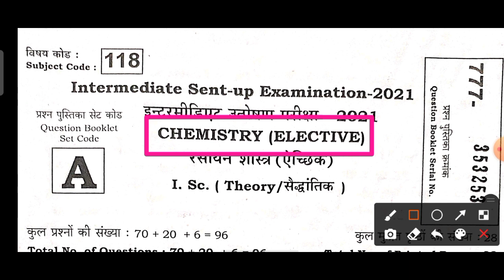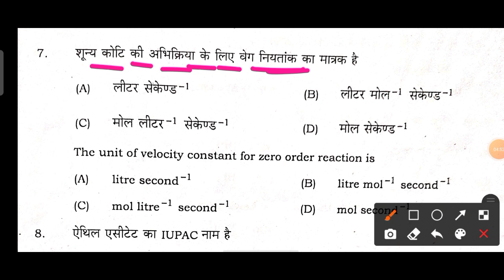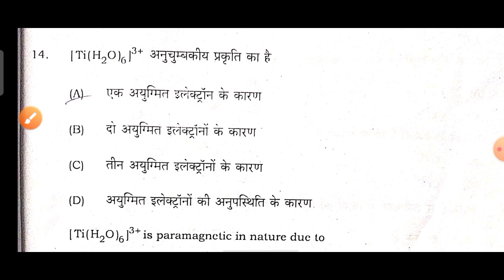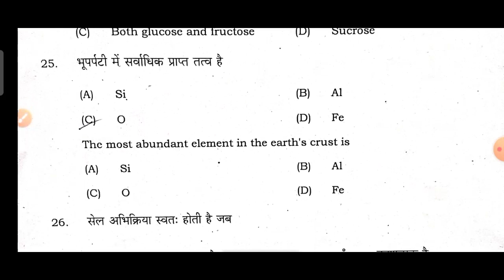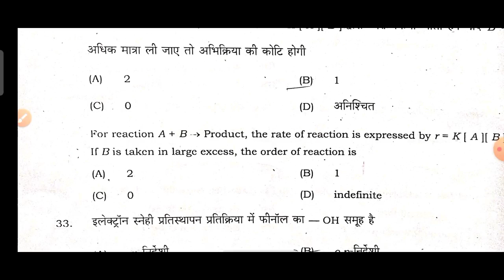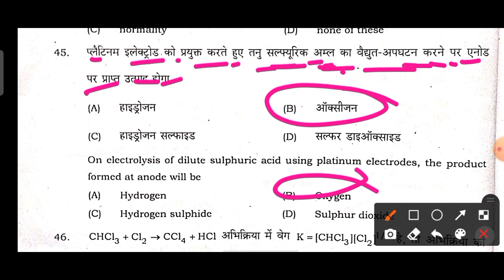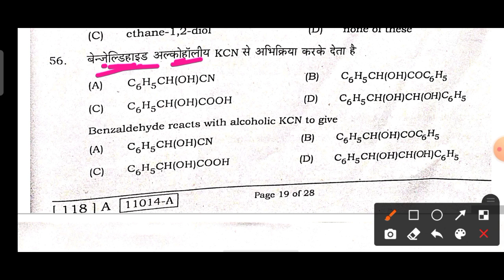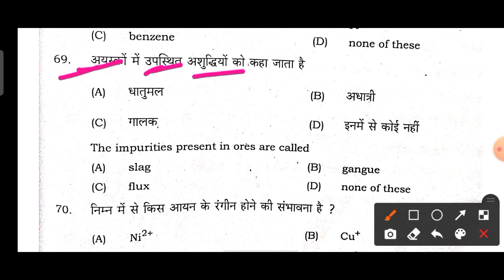12th Sent Up Exam 2022 Chemistry Objective Answer |12th Sentup Exam 2022 chemistry Objective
12th Sent Up Exam 2022 chemistry Objective Answer |12th Sentup Exam 2022 chemistry Objective

12th Sent Up Exam 2022 chemistry Objective - Answer Key|12th Sentup Exam chemistry Objective Question|| chemistry Objective Answer 12th Sent Up Exam 2022
Hello I Am Uttam Kumar From Bihar .Welcome To Our YOU TUBE Channel Bse Uttam Study
Dosto is Video Me Maine Aap Sabhi Ko Bataya hun : Bihar Board 12th Sent Up Exam chemistry Objective Question And Answer Key ,12th sent up exam 2021-22 chemistry Objective.I hope ki Aap Sabhi Ko Video Bahut Pasand Aayi hogi sath hi aap 12th sent up exam ke liye important rahega.Thanks .
Queries Solve :-
1. Bihar Board Sent Up Exam
2. 12th Sent Up Exam 2022
3.chemistry Objective Answer Key Sent Up Exam
4. 12th Sent Up Exam 2022 chemistry Objective Answer Key
6.12th Sent Up Exam chemistry Question Paper
7. Bseb Sent Up Exam 2021-22 chemistry Answer
8.Sent Up Exam 2022 Question paper chemistry
9. Sent Up Exam 2022 chemistry
10. 12th Sent Up EXAM 2022 chemistry Paper

🔹 chemistry Objective Answer Key
🔸12th Sent up exam chemistry Objective Answer Key
🔹 Bihar board 12th Sent up exam chemistry Objective Answer
🔸 sent up exam chemistry

🔸 Sent up Exam 2022 Answer Key
🔹 sent up exam answer key 2022 hindi
🔹 sent up exam answer key 2022 english
🔸sent up exam answer key 2022 physics
🔹 sent up exam answer key 2022 chemistry
🔸 sent up exam answer key 2022 biology
🔹 sent up exam answer key 2022 math